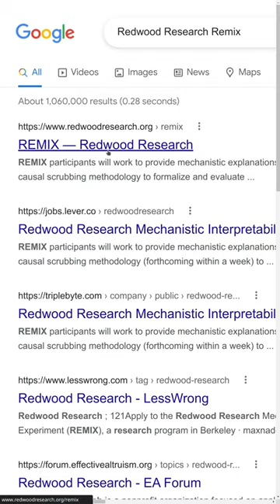Apply Now for a Paid Residency on Interpretability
Real main channel video coming soon!